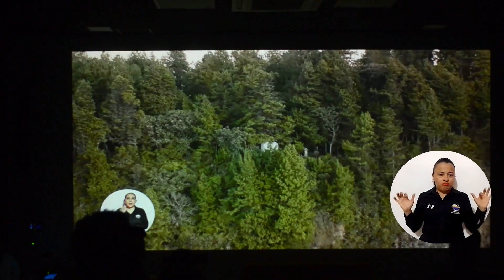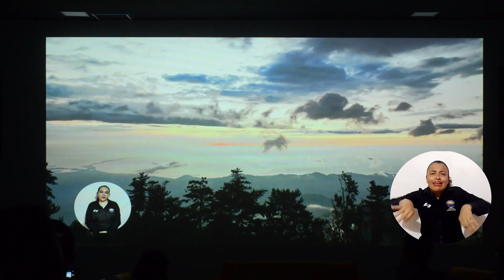Con un documental, inician las Tardes de Apropiación Social en UNIMAGDALENA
En el marco de las Tardes de Apropiación Social, el espacio para visibilizar a los proyectos de investigación de la Alma Mater, se presentó el documental “Mariposas de la Sierra Nevada de Santa Marta”, basado en la obra escrita del licenciado Edinson Coley Coronado; de la mano de dos profesionales de Cine y Audiovisuales y el equipo de la Unidad de Apropiación Social del Conocimiento, transformaron ese inventario en una muestra audiovisual, con lenguaje claro y fácil de acceder.